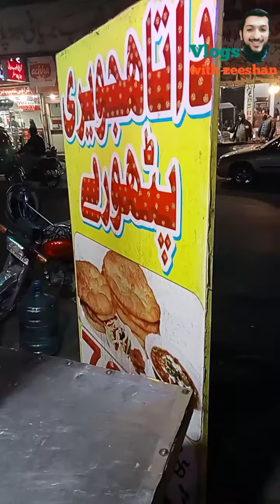دال والا پٹھورا | daal pathora recipe | Vlogs with zeeshan